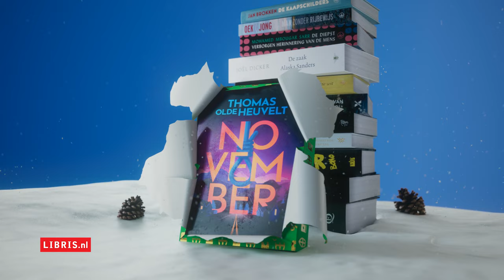Libris Campagne feestdagen TV en Radio 22070097 OLV 15s Boek 03 November